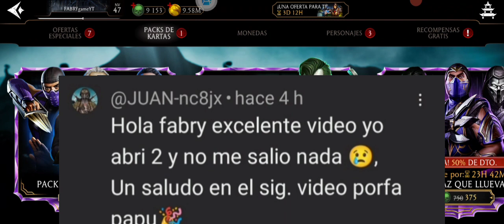EL JOCKER PACK ASESINO DEL JOCKER CACERIA DE RELIQUIAS FECHA REGALO DE CUENTAS/MORTAL KOMBAT MOBILE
FAN PAGE FABRY GAMES STORE :

NEXT CHALLENGES AND NEW TOWERS
KRIPTA
KRYPT